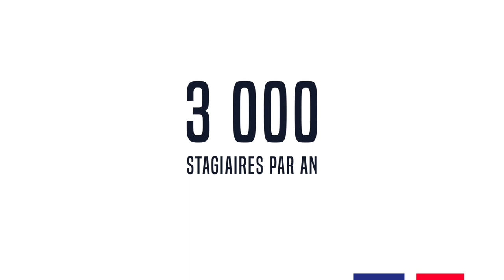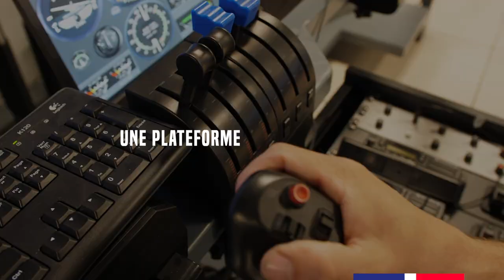ECASC - École d'Application de Sécurité Civile de Valabre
Creuset de l’innovation, l’ECASC forme aux spécialités de Sécurité Civile.

Très impliqué dès son origine en 1967 dans la formation à la lutte contre les feux de forêt, l’ECASC a depuis largement diversifié son offre de formation en s’ouvrant à l’ensemble des spécialités de la Sécurité Civile.

Sa préoccupation permanente est de permettre à tous de conduire des interventions dans un cadre commun et cohérent, à travers la mise en œuvre des guides nationaux de référence du Ministère de l’Intérieur en intégrant les retours d’expériences et l’évolution des techniques et du matériel.

L’ECASC forme désormais les cadres de Sécurité Civile à l’ensemble des spécialités. Agréée par le Ministère de l’intérieur, elle accueille chaque année plus de 3500 stagiaires pour 18 000 journées et 500 formateurs. A l’international, c’est près de 10 000 journées, 90 actions de formation avec 170 formateurs.